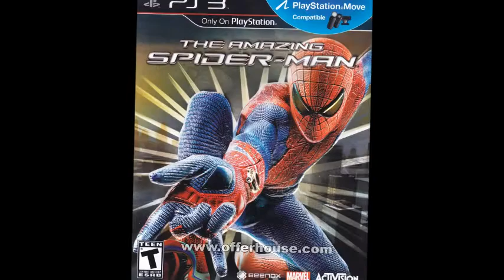The Amazing Spider-Man - PS3 Playthrough (Episode 10)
The amazing awesomeness continues.